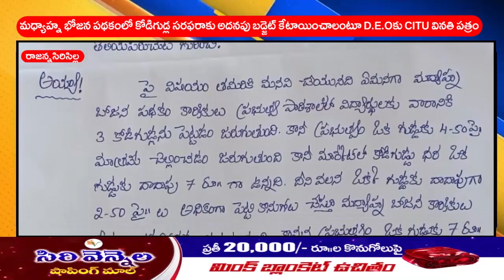LRT news Bulletin 14 July 2023 RajannaSircilla Dsitrict